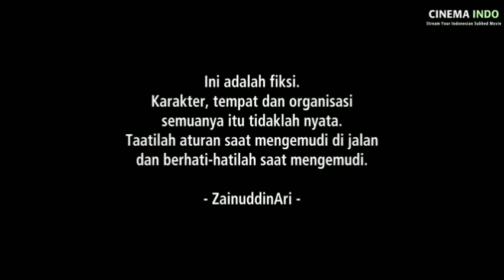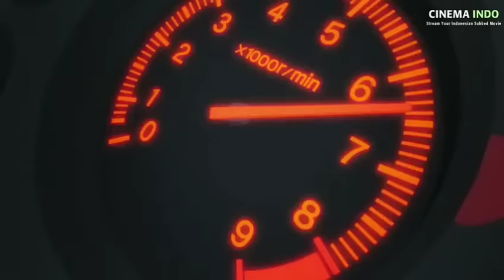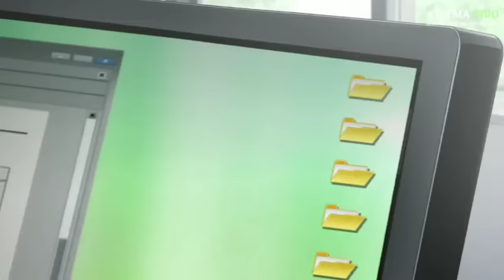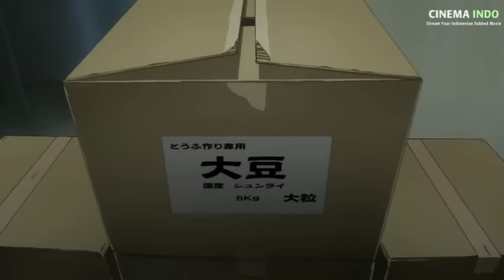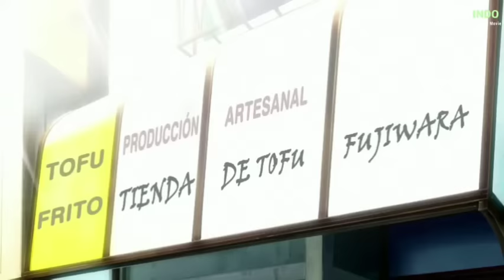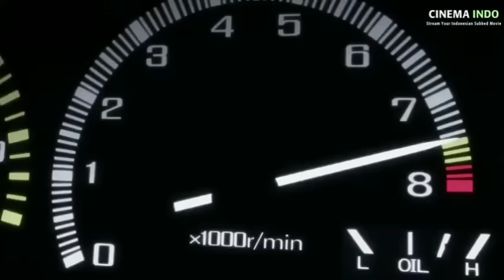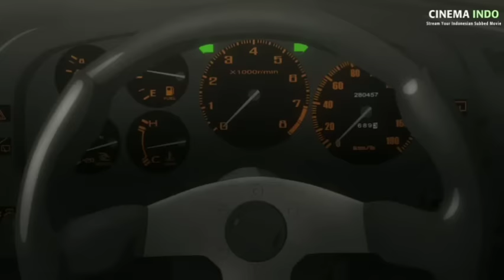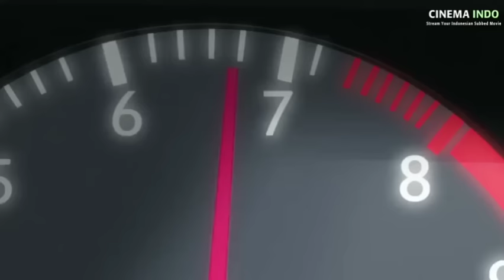FILM Balap animasi Initial D 1, Film animasi Jepang sub indo